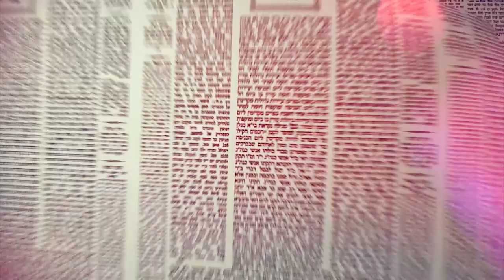Amud Yomi Masechet Brachot Daf 64a